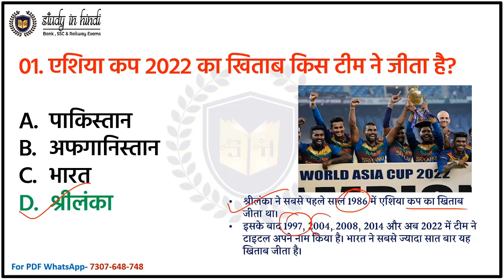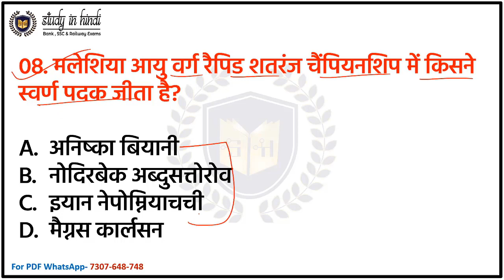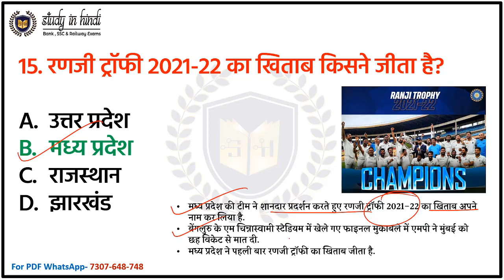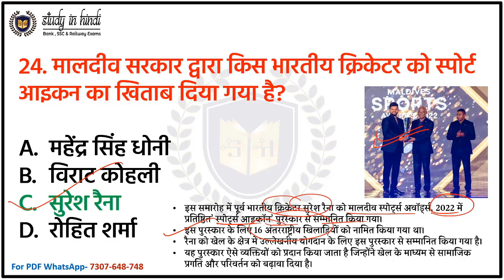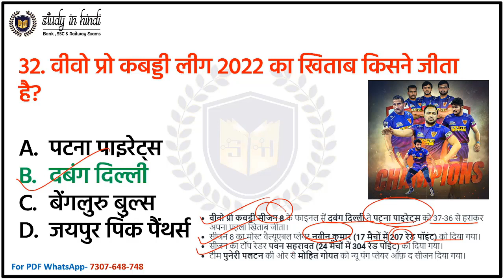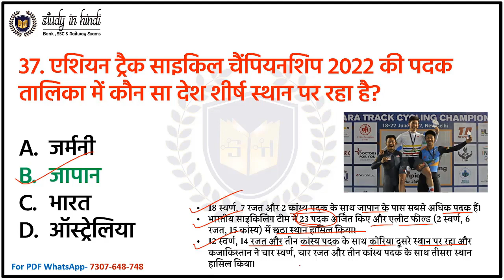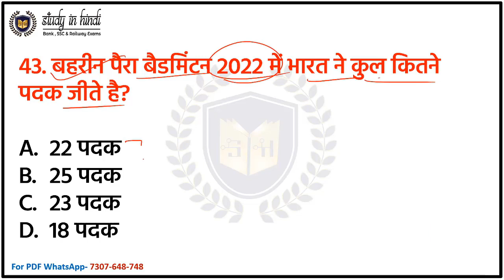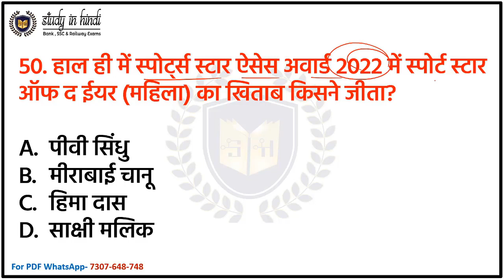🔥TOP 50 : खेल पुरस्कार 2022 ( Sports Awards 2022) सभी परीक्षाओं के लिए महत्वपूर्ण | GK in Hindi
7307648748 पर WhatsApp पर अपना नाम लिख के भेज दीजिये PDF और लिंक